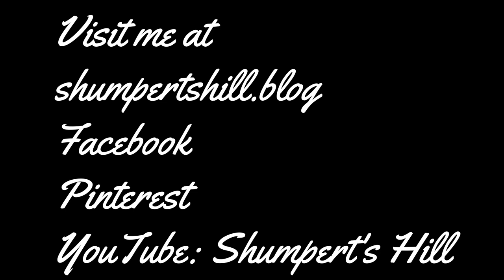Autumn Behind The Barn Part 1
Hey everyone in the tutorial I will be painting the back side of an old red barn and all the lovely colors of fall behind my barn. Let get painting.

Materials
canvas 12X 16
Paints: Black, white, crimson, Phthalo Green, sap green, yellow ochre, orange, med yellow, grass green, light green permanent, light blue violet, burnt umber, and burnt sienna
Brushes: #18 Bristle, 5/8 angle, 10/0 liner,#10 flat, #4 flat, and 1/2 Mop.
Pencil and ruler

Visit us on Facebook at Shumpert's Hill